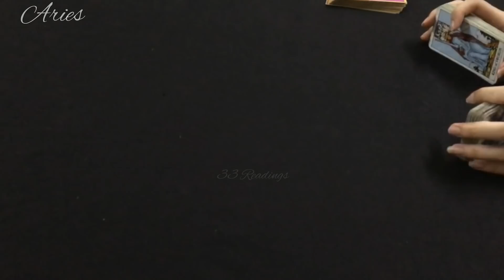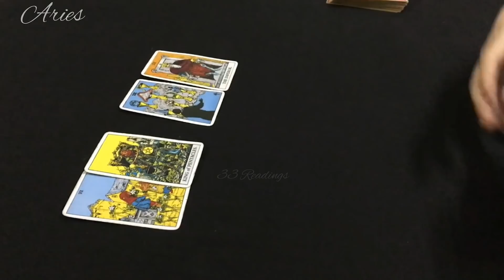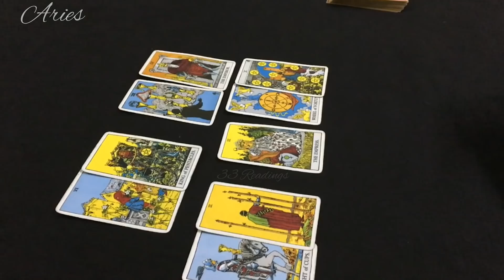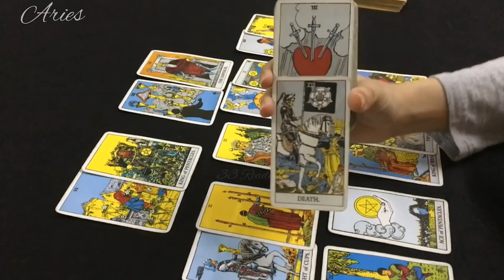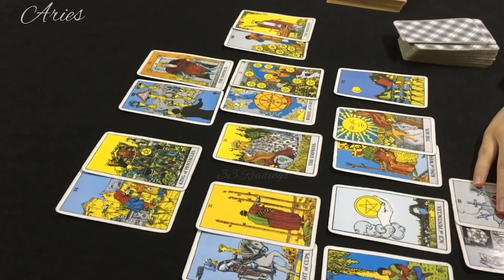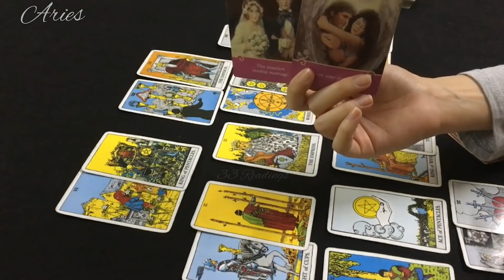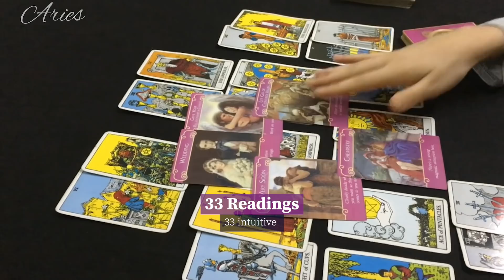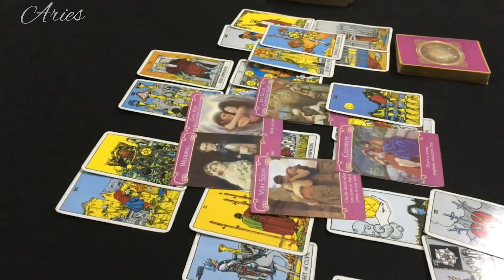ARIES JUNE - Not Letting You Go Like This Aries .. They Will Talk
33 Readings is not responsible for any decision you make.

This is a monthly Reading for June 2020, Aries June tarot #2020